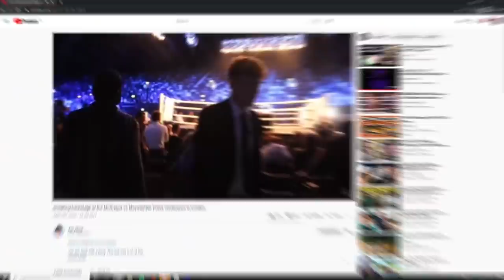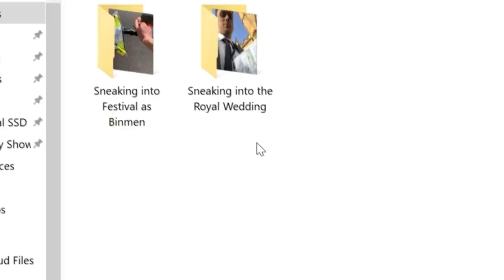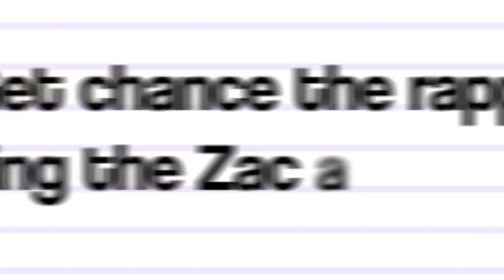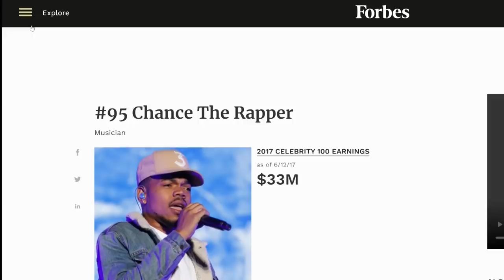Sneaking Backstage At A Music Festival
Wiley - Step 20 (flip) by Guido YZ [prod. YZ Beats x El Londo]

Sneaking into a music festival, sneaking backstage to try and get chance the rapper to sing us a song. Sound like fun? ITS BECAUSE IT IS.